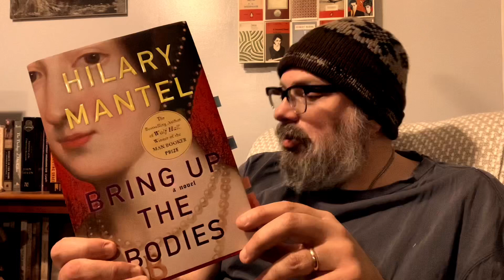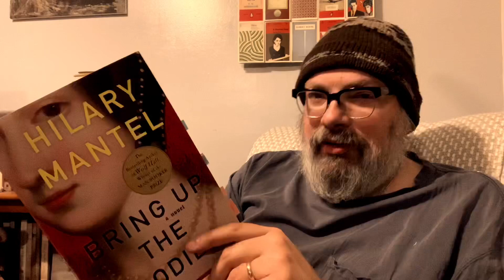Cromwellathon: Bring Up the Bodies: Angels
Please join me in reading or (in my case) re-reading Hilary Mantel's magisterial novels Wolf Hall and Bring Up the Bodies ahead of our shared first-time experiencing the concluding Cromwell novel The Mirror and the Light during March of the Mammoths!

For the weekend of February 22nd, we'll be reading the chapter "The Black Book" in Bring Up the Bodies.